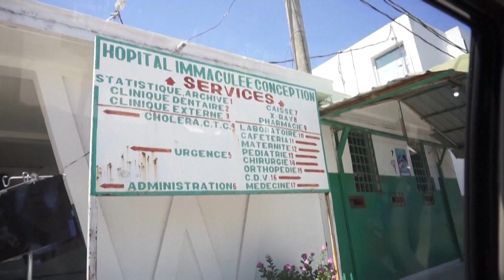Haiti nach Erdbeben: Hunderttausende bei Tropensturm Grace im Freien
Hunderttausende sind obdachlos und leben im Freien - auch wenn es bei Tropensturm Grace stürmt und regnet.